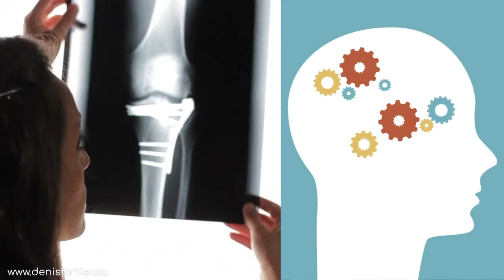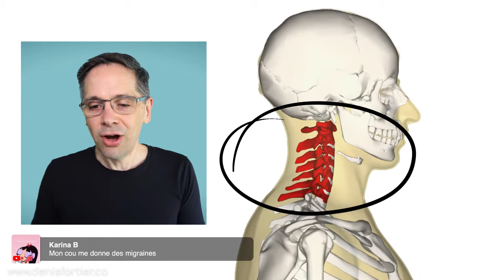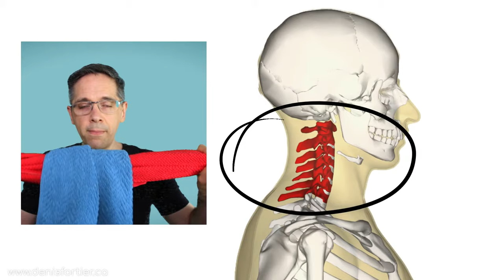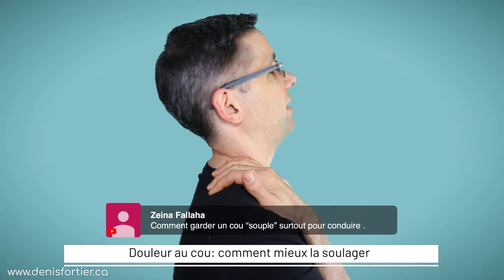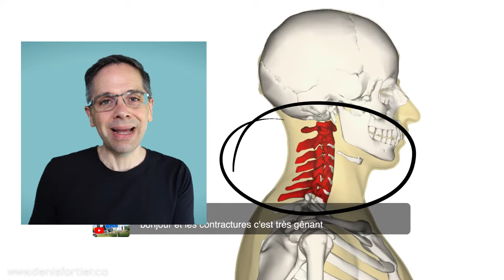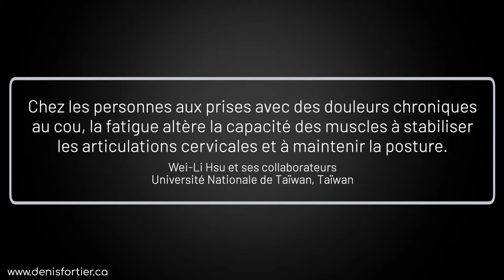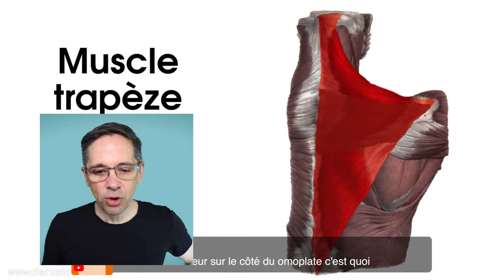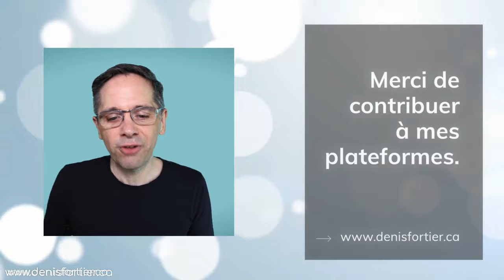La douleur au cou: des conseils et des exercices pour la soulager (conférences 60 minutes)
Les douleurs au cou sont souvent invalidantes et persistantes. Voici des conseils et des exercices dans un format questions-réponses